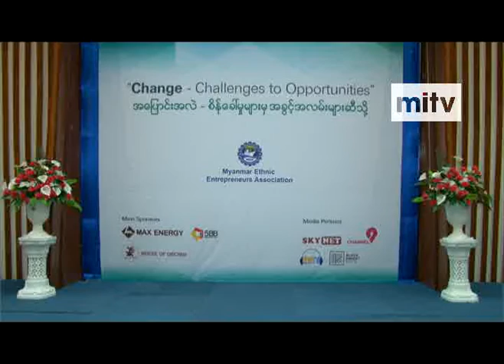mitv - Ethnic Economy: Awareness Forum on Procedures for Doing Business